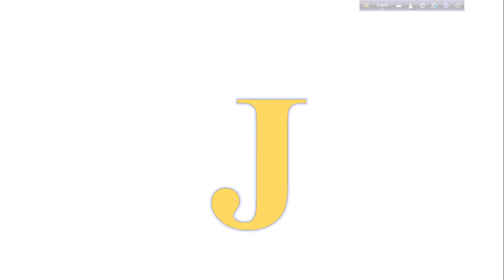alphabet1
Student will learn alphabet through the process.